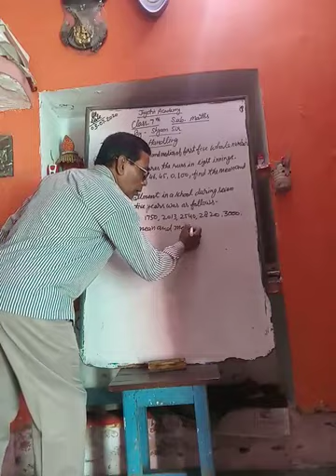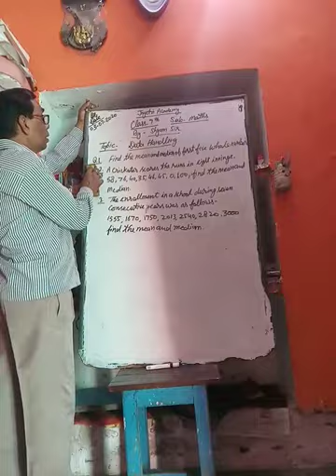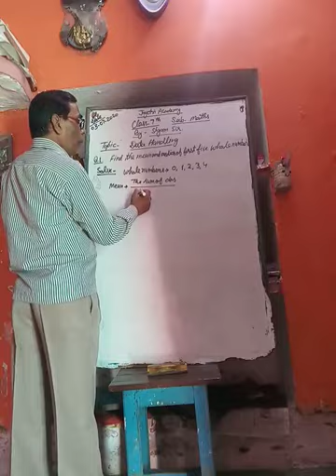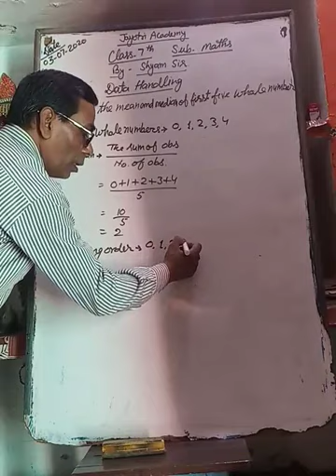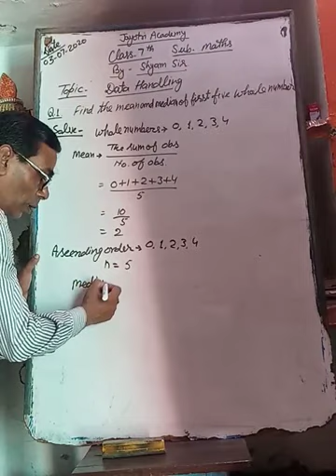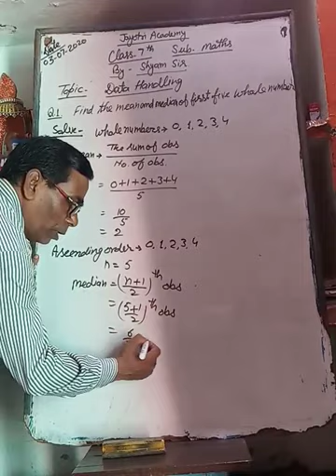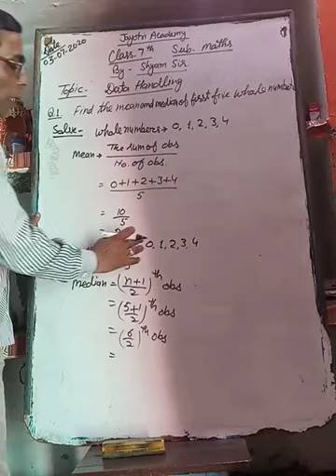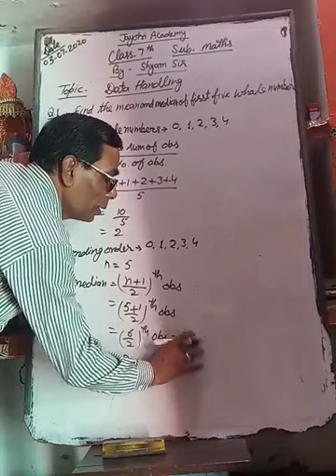Class 7 Math by Shyam Sir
Data Handling (Part 3)